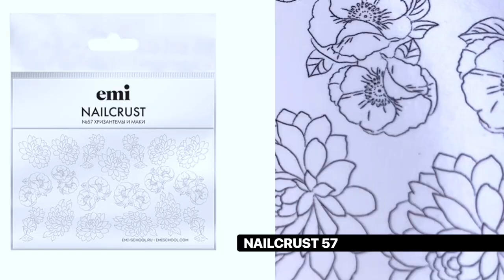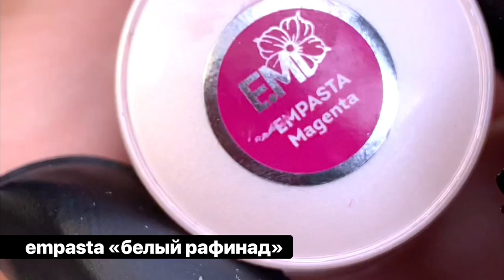Воздушный дизайн с китайской росписью. Мастер-класс Анны Гришанковой